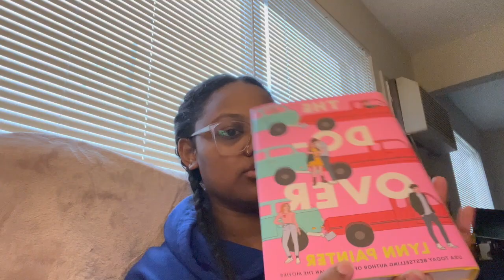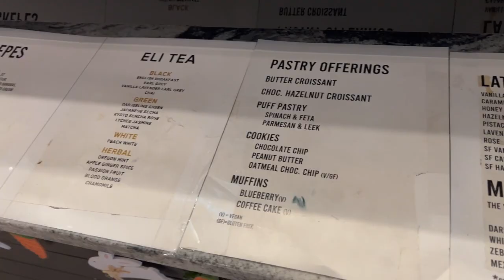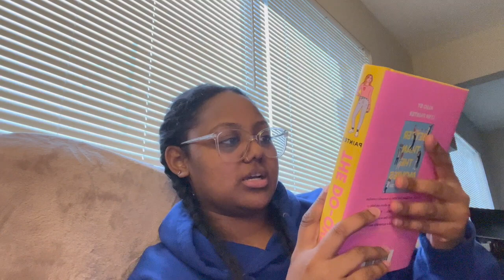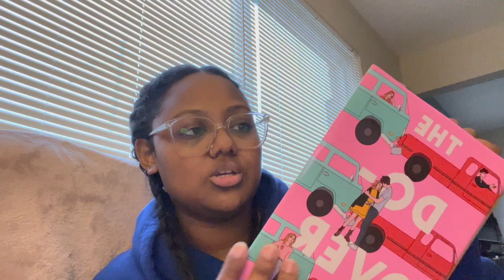Productive Day : Get coffee, laptop work, cleaning and reading!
Hi! This is a productive day in my life and just trying to get out of a lazy mood. I got some coffee, worked on the laptop, cleaned a little around the house, and finished a book. I hope you guys enjoy this video :)